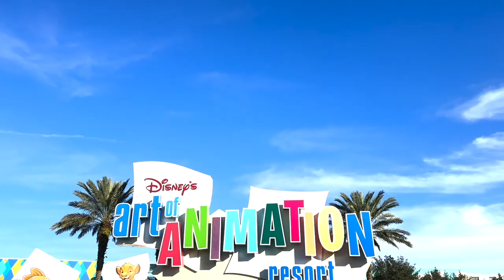CNL Season 5 Week 3 (The Dogs Vs. Panthers)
Our 2nd match-up is between the former champs, The Dogs, searching for their first W of season 5, going against the Panthers who just came off of a tough L to the undefeated Goblins. With both teams looking to get back on track this week, who will take home the W?